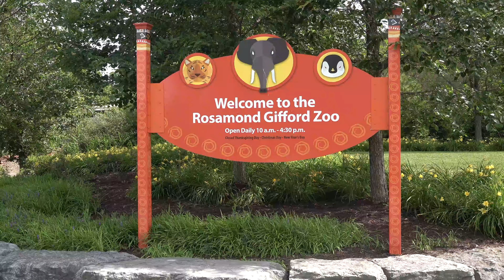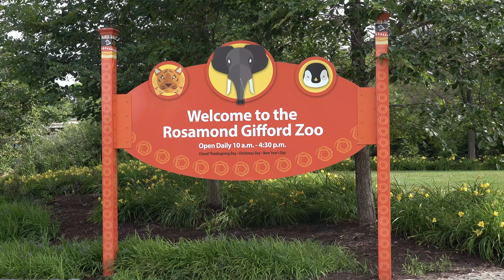Sony FDR AX700 4K Rosamond Gifford Zoo Syracuse